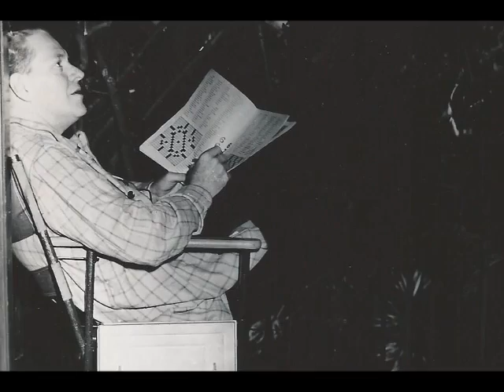Nelson Eddy: Rosalie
Nelson Eddy, American Baritone (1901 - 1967)
Composer: Cole Porter
Candid photos of Nelson Eddy